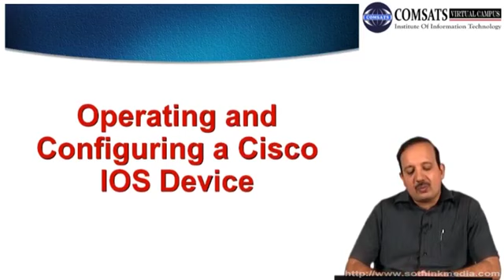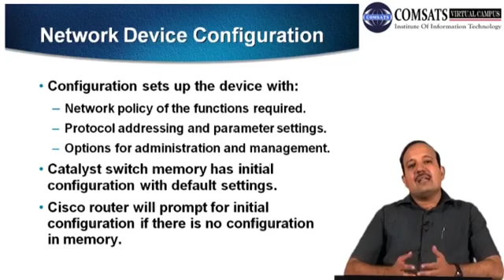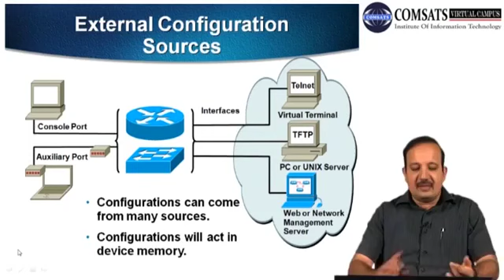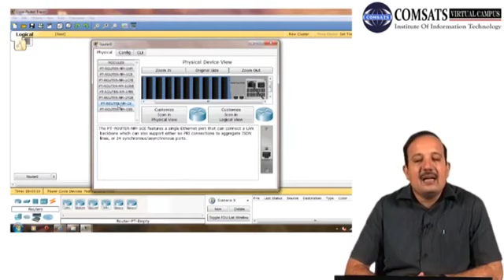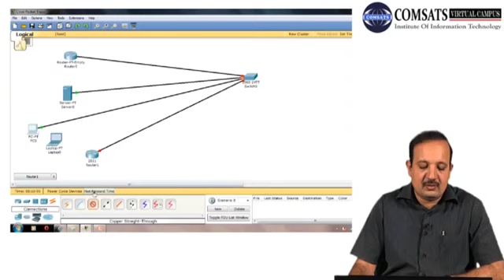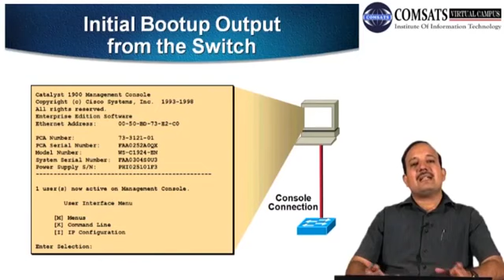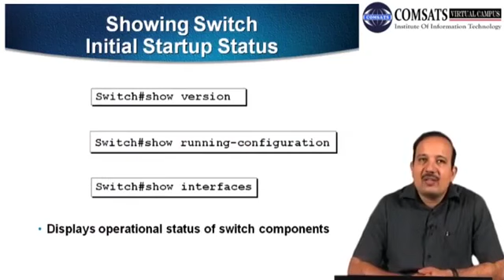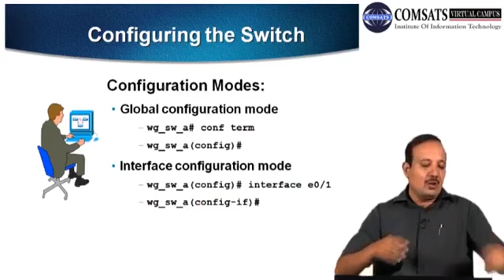Data communication and Networking Operating Configuring Cisco IOS Device in Urdu LECTURE 12